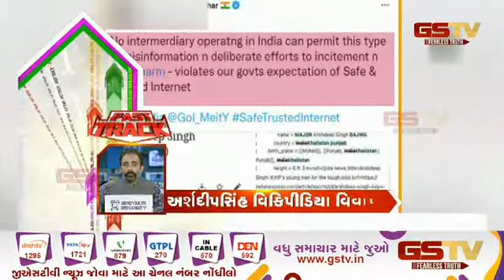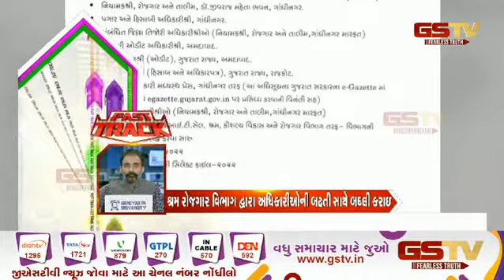ગુજરાતના સમાચાર | Gstv Gujarati News